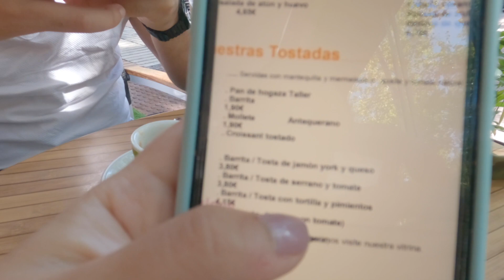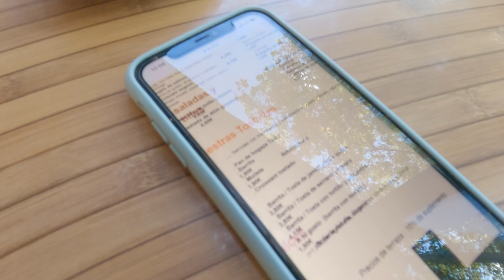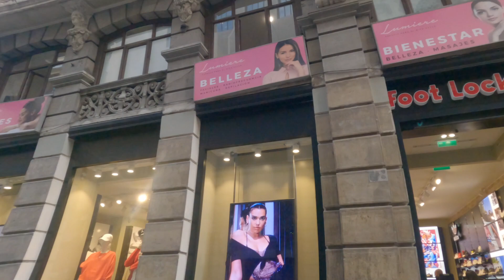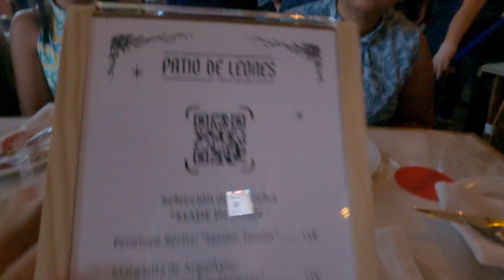BEST PARK TO VISIT IN MADRID - SHOPPING IN SPAIN VLOG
BEST PARK TO VISIT IN MADRID - SPAIN TRAVEL VLOG / PARQUEDERETIRO MADRID /

I recently traveled to Spain and this is my insight into the most popular areas to visit in Madrid, Spain. I will be uploading a series of vlogs that describe the walk of James the Great (Camino de Santiago) and Toledo, Spain.

Huge thanks to caminoways.com for guidance. They are an online agency dedicated to planning the walk of James the Great that gives you a great view of the country side and beginning coastal ground of Spain from Galicia.

Filming Equipment -